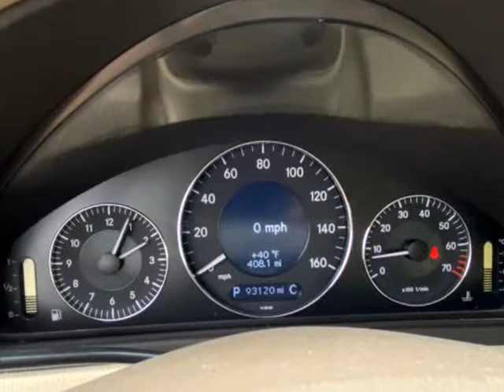2007 Mercedes-Benz CLK-Class CLK350 Coupe (Union City, Georgia)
Speed Auto Sales
6563 Roosevelt Highway
Union City